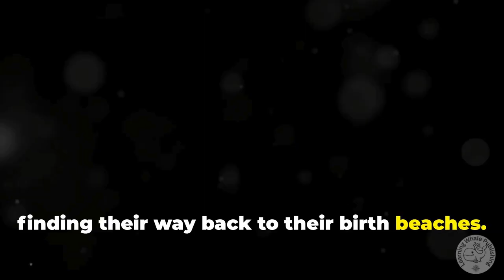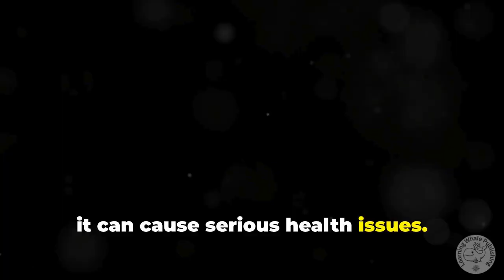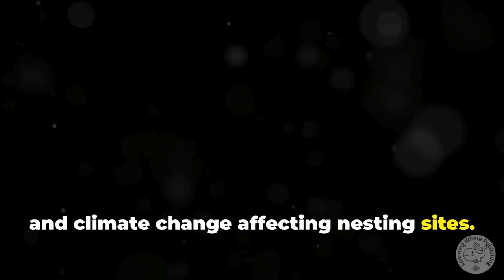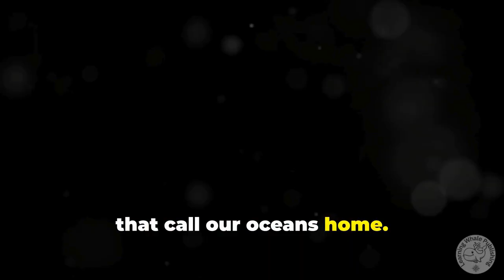5 Interesting Sea Turtle Facts!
5 interesting facts about sea turtles and their unique ocean animal world.  These intriguing creatures have many interesting facts and we share just a few in this amazing sea turtle video!

Timestamps
0:00 - Intro
0:26 - Let's Talk Sea Turtles
0:43 - Navigational Abilities and Breeding Grounds (Fact 1)
1:08 - Feeding Difficulties and Plastic Concerns (Fact 2)
1:36 - Slow Reproductive Rates (Fact 3)
2:00 - Sand Temperature and Hatchlings (Fact 4)
2:21 - Endangered Classification and Reasons Why (Fact 5)
2:44 - Summary
3:15 - Ocean Animals Activity Book Sample